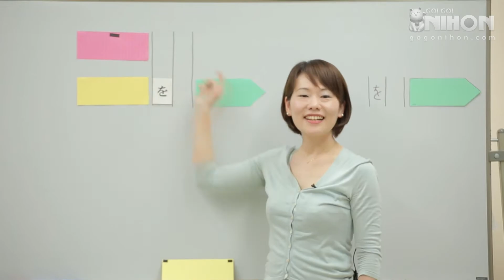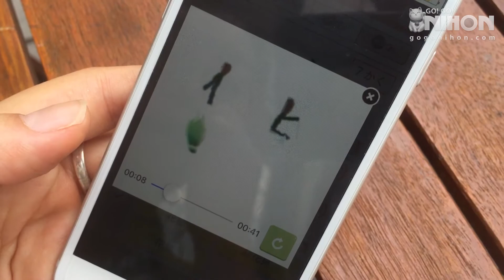Shinjuku Japanese Language Institute (新宿日本語学校) - Presented by Go! Go! Nihon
**Want to learn more about living and studying in Japan?

Shinjuku Japanese Language Institute offers a medium-intensity program that uses the Ezoe Teaching Method, which is a unique and visual learning method, fine-tuned for teaching Japanese to foreigners! Check the description for more info ↓

If you want to study at Shinjuku Japanese Language Institute’s Japanese language school in Tokyo, Japan, through Go! Go! Nihon’s free service, you can get more information about its cost, application deadlines, location, demographics, intensity level, location and other features

If you want to see more Japanese language school options in Tokyo, Yokohama, Osaka, Kyoto, Fukuoka & Sapporo, Japan, you can watch full videos on all of our supported school

Can’t commit to long-term study? Simply more interested in short-term study or tourism in Japan? Check out our 3-week study trips, tour with optional study, extra courses offered by our partner schools & other specialized programs

Accommodation assistance is also included for students who come to Japan through our free service. Watch videos about our partner share houses, apartments and host families

Take a look at the Go! Go! Nihon website for tons of details about our service, partner schools, study trips, accommodation options, international events and more
*Available in English, Italian, French, Swedish, Spanish, German & Indonesian languages

Topics in this video: Foreigners in Japan Culture Shock Life in Japan Speaking reading writing listening Japanese life abroad best Japanese school Life JLPT Entrance Exams kanji reading How to learn Japanese Nihon Nihongo hiragana katakana